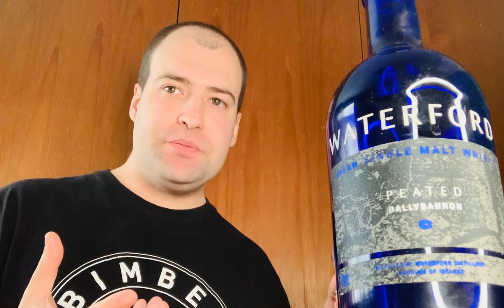The Whisky Speaker - Waterford Distillery (Ballybannon Farm) Review #44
Thank you for checking out my latest whiskey review and a fantastic meaty peaty expression from the team at Waterford Distillery in the Republic of Ireland.

A peated Irish single malt from Waterford, made with barley grown at Ballybannon farm, County Carlow, in heavy, lime-rich soil directly adjacent to a sphagnum-dense inland bog. The barley is kiln dried to 47ppm with peat from Niall Carroll's Ballyteige cuttings in County Kildare.